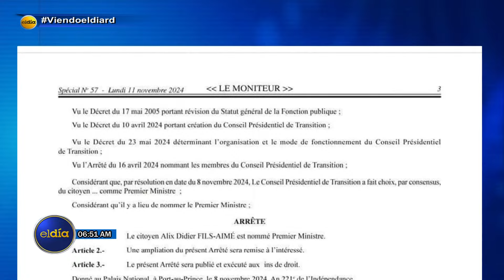Destituyen a Garry Conille como primer ministro de Haití, según medios del país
Garry Conille no es el primer ministro de Haití y en su lugar estará Alix Didier Fils-Aimé, según informan medios del país vecino, luego de que el Consejo Presidencial de Transición (CPT) tomará la decisión de destituirlo.